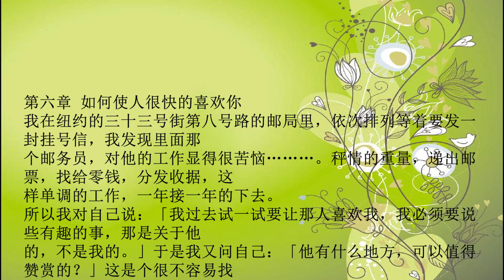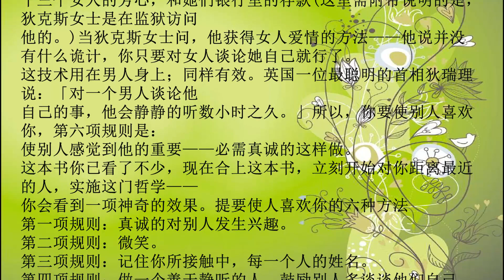人性的弱点10